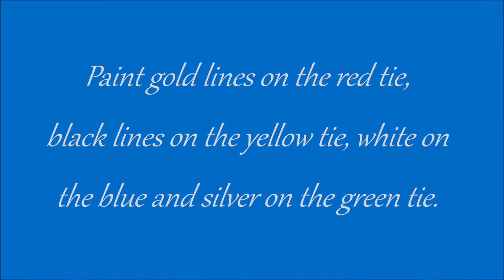Harry Potter Hogwarts School House Ties Nail Art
Hi!! I went back to Harry Potter Studio Tour and had to do Potter nails, so here's a cute and not to complicated design based on the four house ties!